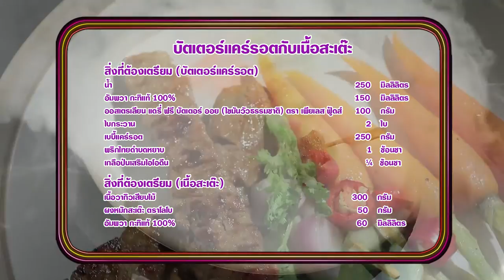'นานา' VS 'เท็ดดี้' เป่ายิงฉุบทำเมนู บัตเตอร์แคร์รอตกับเนื้อสเต๊ะ ​ l FOOD FIGHTO l EP.110 [3/3]